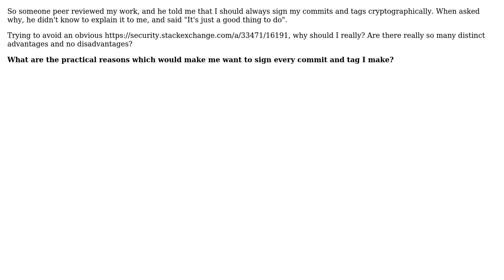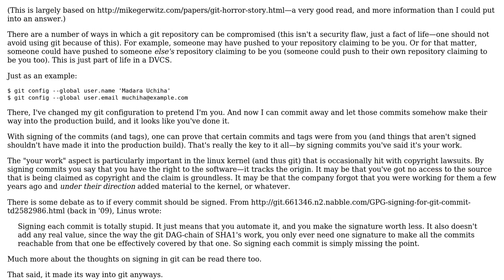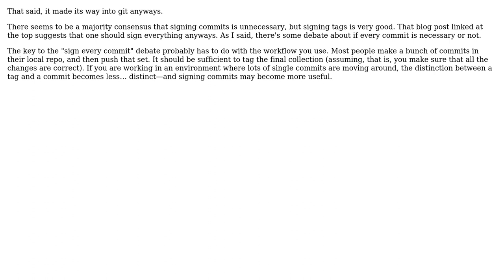What are the advantages and disadvantages of cryptographically signing commits and tags in Git?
Software Engineering: What are the advantages and disadvantages of cryptographically signing commits and tags in Git?

With thanks & praise to God, and with thanks to the many people who have made this project possible! | Content (except music & images) licensed under CC BY-SA | Music | Images & others | With thanks to user Peanut user Madara's Ghost and the Stack Exchange Network Trademarks are property of their respective owners. You are responsible for your own actions.